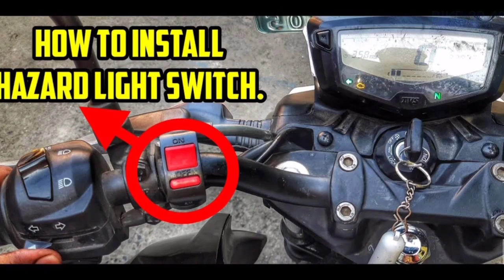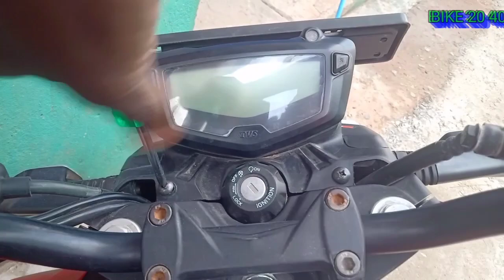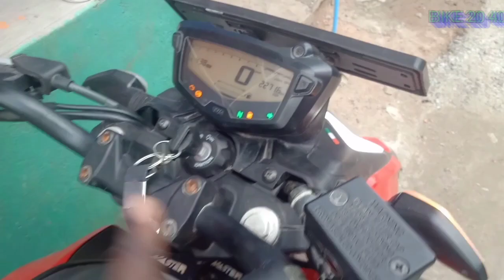Just 50 RS to fix hazard lights in Tamil / How to fix hazard lights in bike /How to fix hazard light